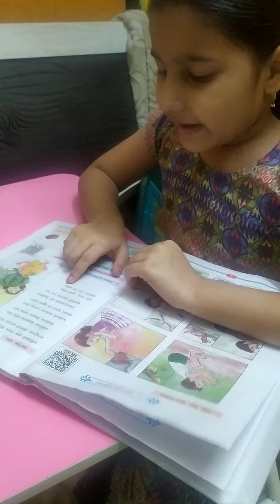Phalancha Raja // Marathi Kavita // Class 2 // English Medium// Maharashtra Board//Home Revise